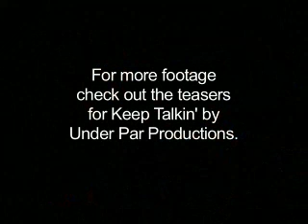railmission_dl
caption